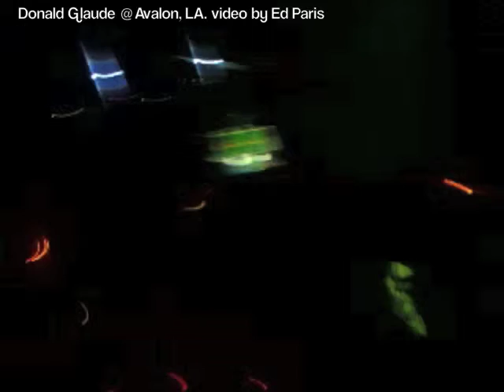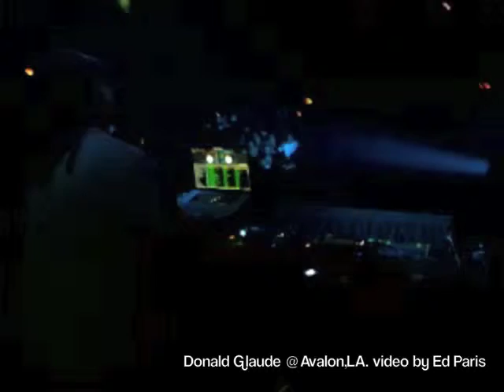@ Avalon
Avalon LA video by Ed Paris